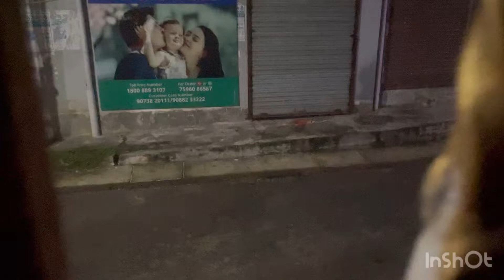Chicken 🍗 pakora ap logo ka bhi favourite hain kya?comment kar k batana guy’s 😘youtube